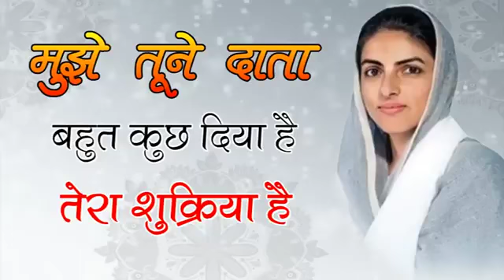मुझे तूने दाता सब कुछ दिया है शुक्रिया तेरा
भजन - मुझे तूने दाता सब कुछ दिया है .
-वीडियो कॉपीएड
Not for earning purpose only for entertainment.